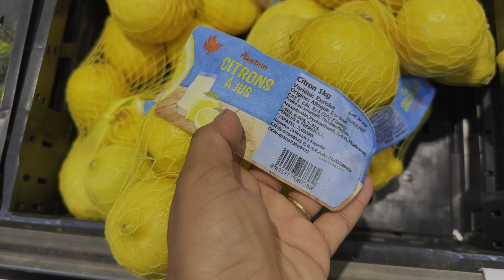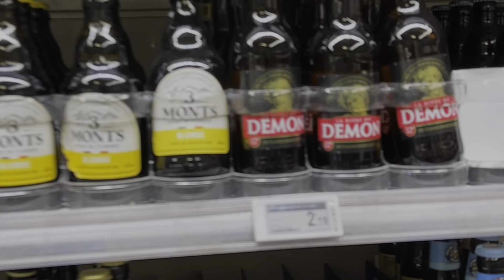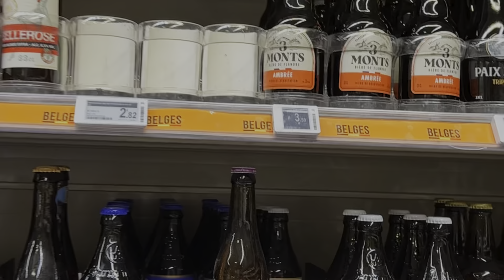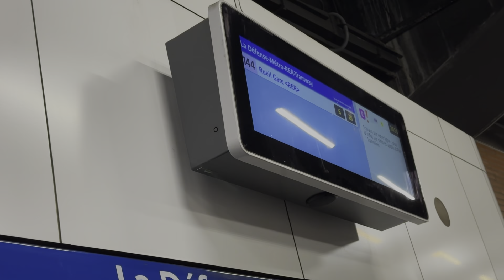Weekly Expenses kitna hai grocery shopping ka Paris में, हफ्ते का खर्चा कितना है Paris में रहने का?